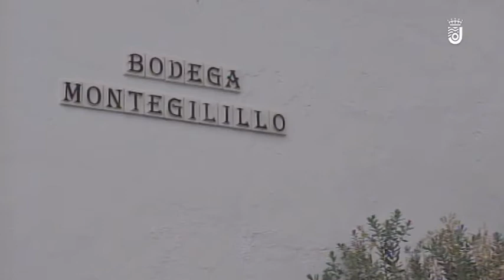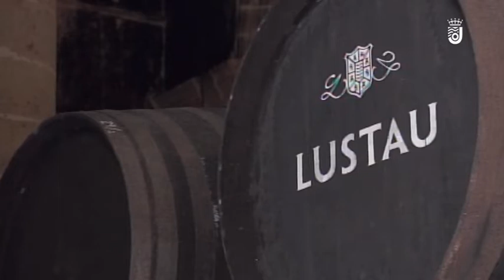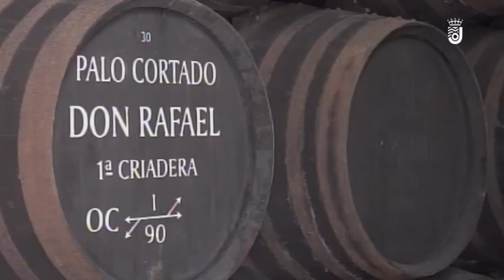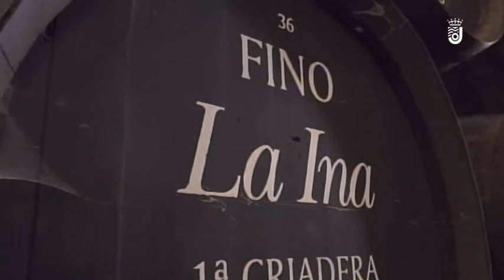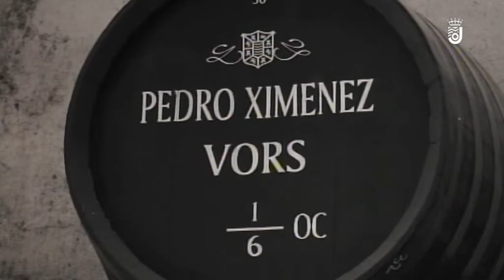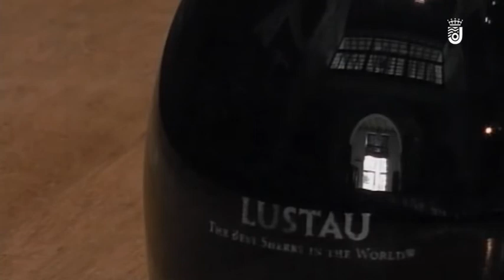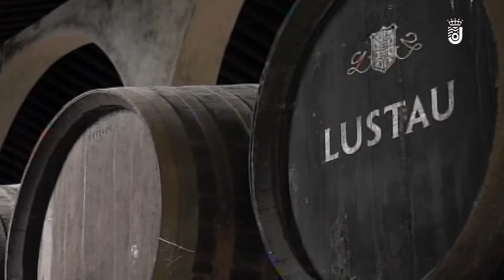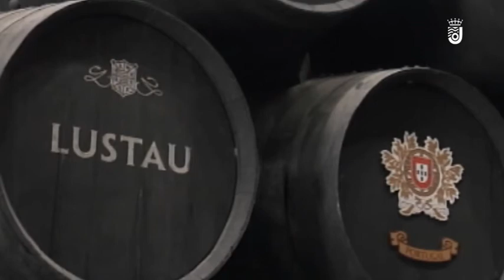FIESTA DE LA VENDIMIA MARTES 03-09-2019 - 2ª PARTE